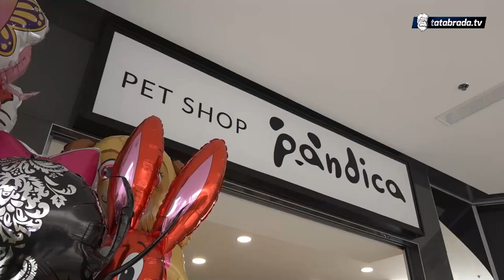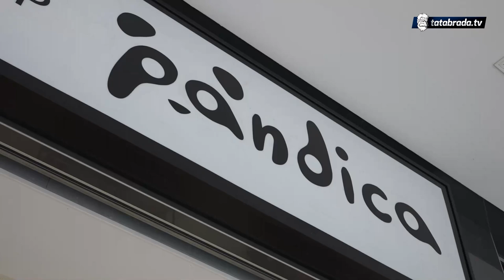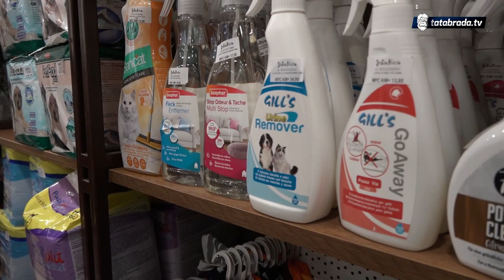"Ovdje u blizini nema ništa ovako slično"